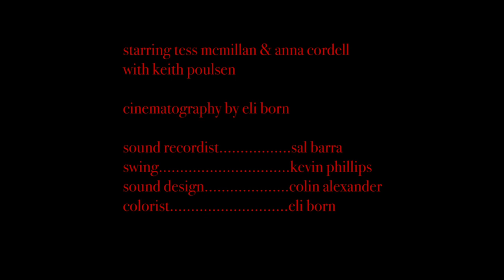The Knot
Left home alone for the weekend, two sisters navigate their strained rivalry amid the horrors of adolescent sexuality.

📀  Lizzy Sanford writes and directs “The Knot,” an understated character study about sibling-hood and teenage rites of passage. The film is merely a glimpse but it’s painted with vision and nuance, insinuating larger struggles to come (from our interview with Sanford: “This film was intended to be a testing ground for these sister characters I've been writing in a feature script.”).